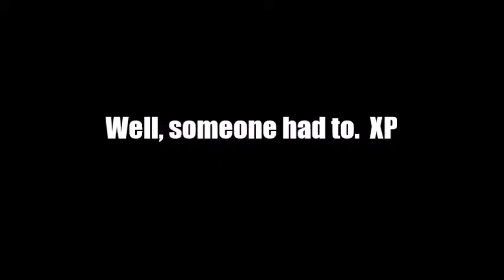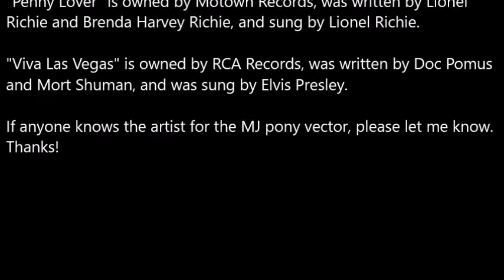Lightning Reviews - "Viva Las Pegasus"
HOLY TAP-DANCING CELESTIA IN A TUTU, THIS IS LATE!!

Humblest apologies.  I got a LOT of stuff to do, here.  Thanks for your patience!  :)

Future stuff:

EG4 review

Buckball Season review

P.P.O.V. review

Possible new segment replacing old episode review format (still going to do long format reviews for new episodes).

Special video for the month of October.